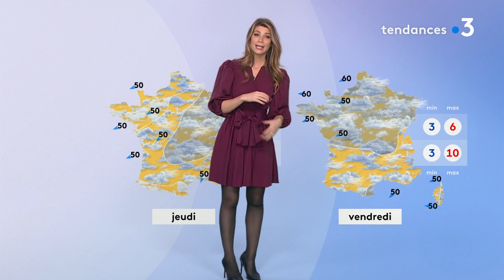Chloé Nabédian 29 11 2022